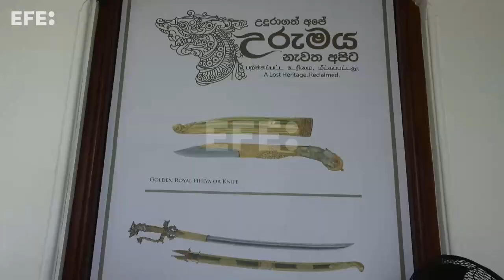Sri Lanka recupera valiosos artefactos robados durante la época colonial por Países Bajos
Colombo (Sri Lanka), 6 nov (EFE/EPA).- Sri Lanka selló la recuperación de seis artefactos saqueados durante la época colonial por Países Bajos con una exposición de dos días, que culminó este miércoles en el Museo Nacional de Colombo, un acto indicativo del clamor cada vez más potente por las restituciones de objetos robados.
Imagen: Chamila Karunarathne.